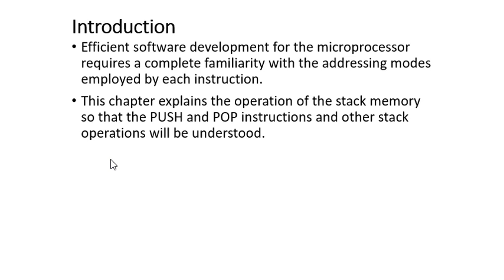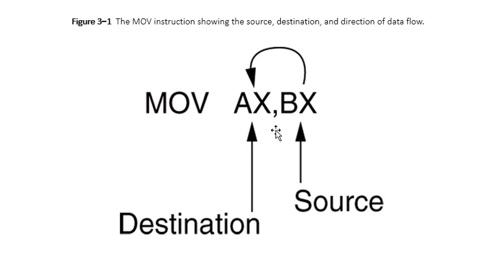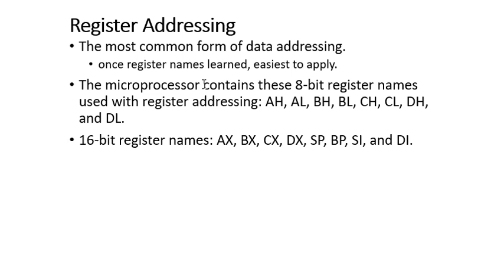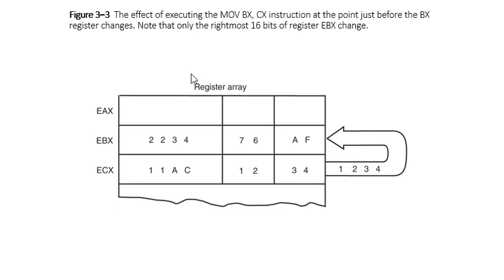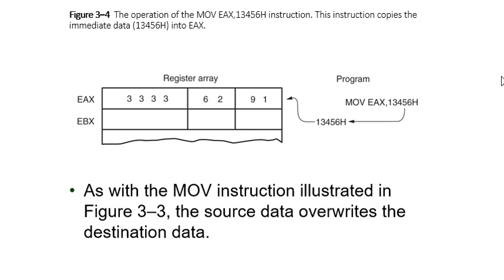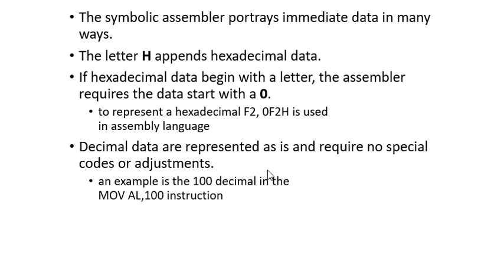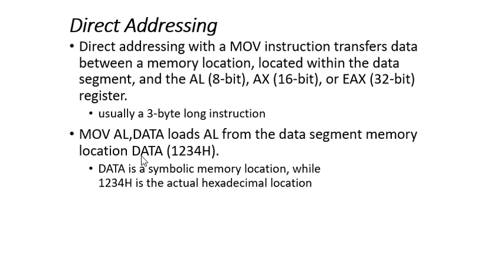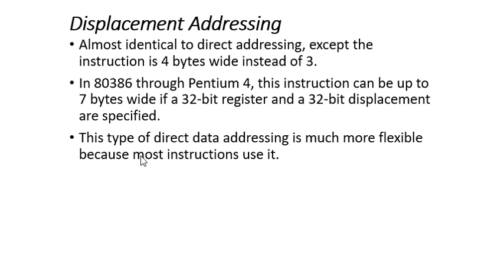Microprocessor Systems Lectures-7